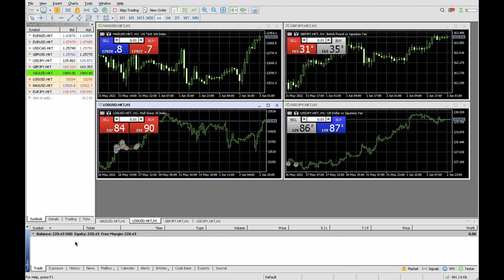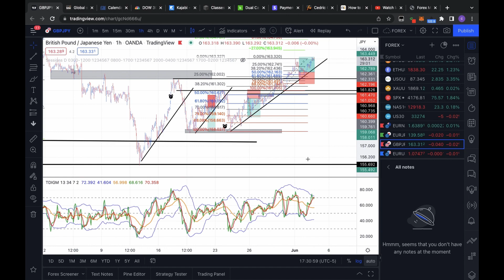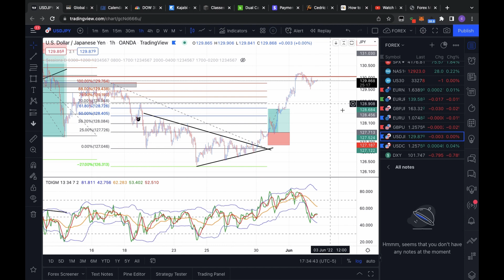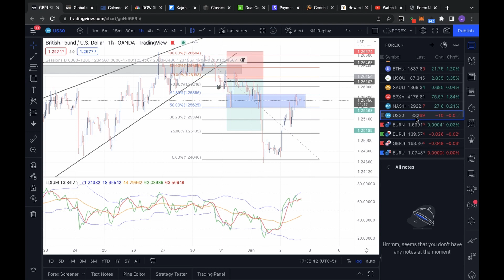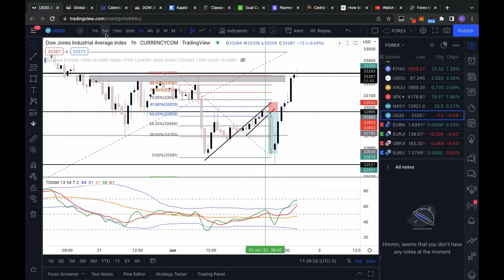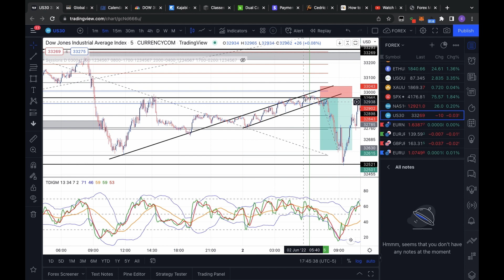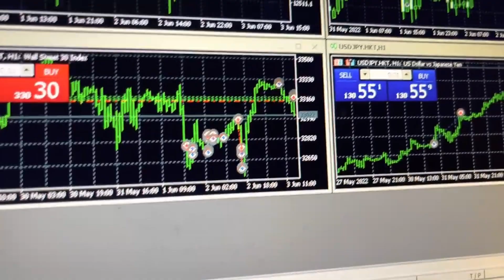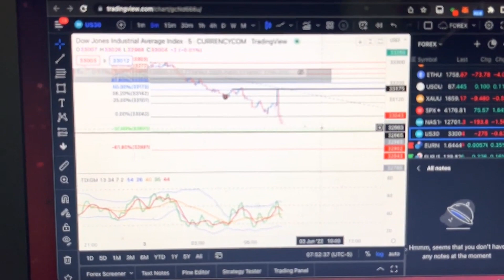Revenge Season! 10 Account Challenge Ep. 8!!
Welcome To CFX! My YouTube channel where we go over the markets and how I trade in them to build my way to financial freedom. We will trade Binary Options, Indices, Forex, Crypto, and eventually stocks. I hope you guys are able to learn from them and enjoy them. If you have any tips or need help learning anything, Let me know and I will try to make a video on it :)